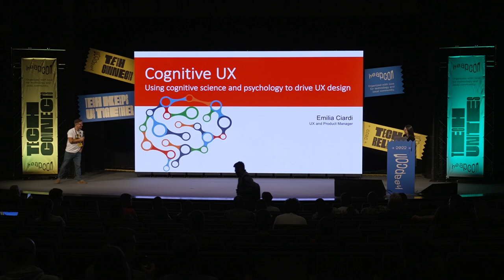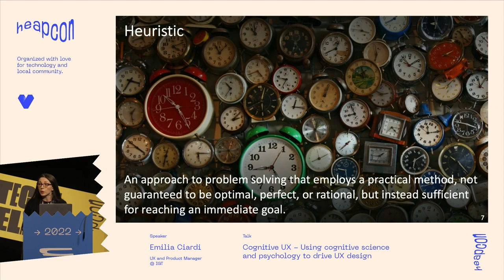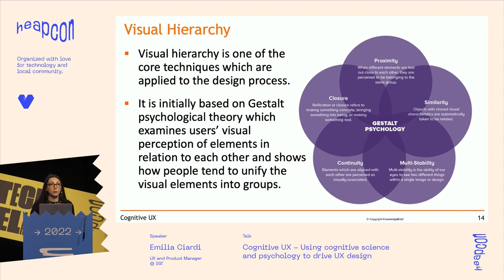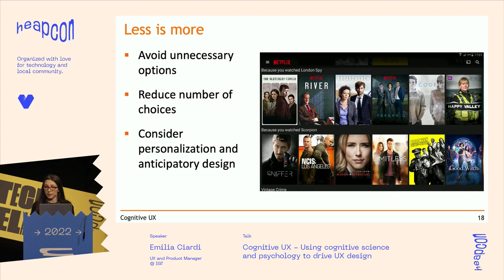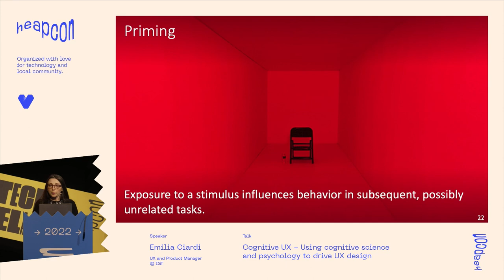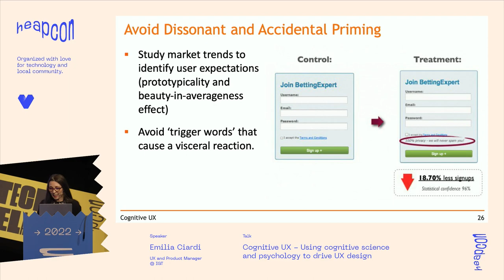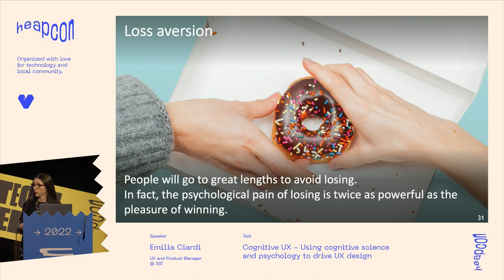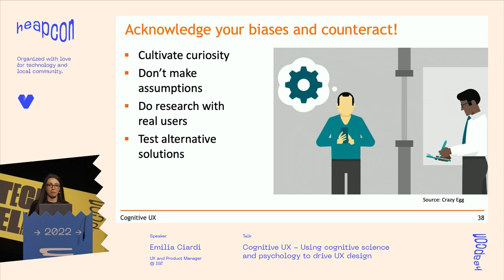Cognitive UX - Using cognitive science and psychology to drive UX design. -Emilia Ciardi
In everyday life, our brain applies mental shortcuts to efficiently interpret the complexity of the world that surrounds us. As a species, we have survived to our days thanks to this, but with a small side effect - cognitive biases. In this talk we will discuss some principles of psychology and cognitive sciences whose use - for better and worse - can allow us to design more effective user experiences.

ABOUT EMILIA:
Emilia is a software engineer with a focus on mobile gaming technologies and a long time experience leading cross functional teams. Working on a wide range of projects, from aerospacial software to e-learning and multimedia applications, she specialized in user experience design, graphical user interface and usability. She has a passion for videogames and over the years has developed several mobile casual games, using almost any tool at hand. Emilia currently lives in Lugano and works at IGT, gathering an in-deep knowledge on math models for the design of gambling and casino games.